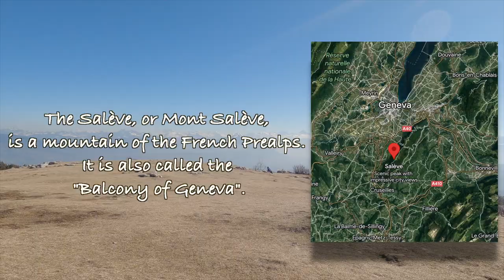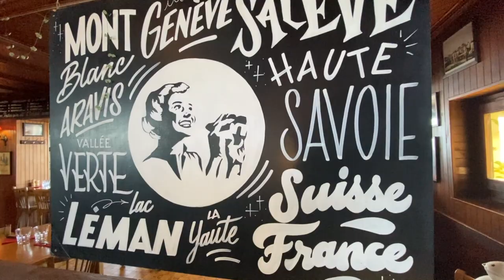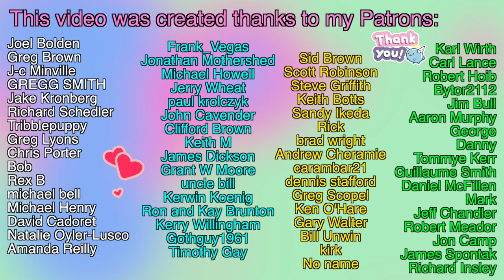Gumbo for Lunch, Water Jet in Geneva, Mont Salève & Swiss Alps | Discover the French Alps 🏔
On our last two days, we spend time hiking along l’Allondon, a natural source between France & Switzerland. The next day, we headed to Salève, a mountain with a view of the Alps. We stopped at L’Observatoire to eat Gumbo and spend our afternoon in Geneva, near the Water Jet.

0:00 Intro & previously
0:10 Sources de l’Allondon
6:04 marsh & train
7:14 Going to Salève
7:54 Gumbo & Tacos for lunch
9:10 Geneva, Switzerland
11:49 Water Jet in Geneva
13:22 Watch more

Information:
The Salève, or Mont Salève, is a mountain of the French Prealps located in the department of Haute-Savoie in Auvergne-Rhône-Alpes. It is also called the "Balcony of Geneva".

Hi! I'm Marie & I’m French 🇫🇷 Here, we uncover the French Culture, its influence overseas, and how it is impacted by other countries 😊
This channel is about broadening your mind frame and experiencing new things!
Bisous from France ❤️